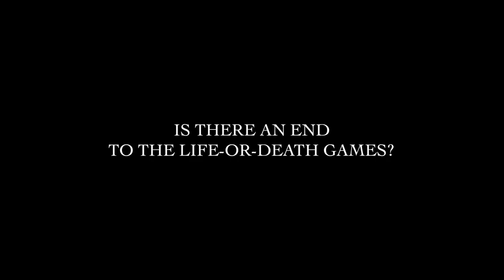Alice in Borderland Season 2 - Official Trailer